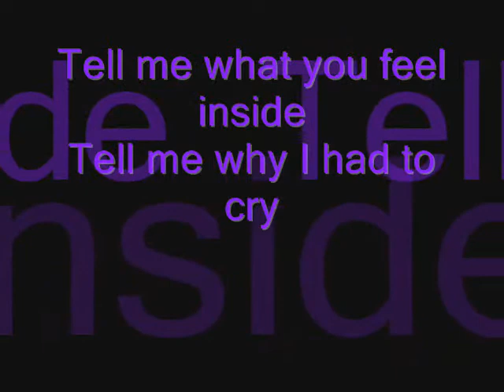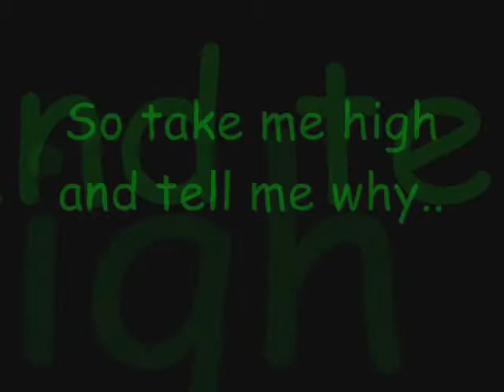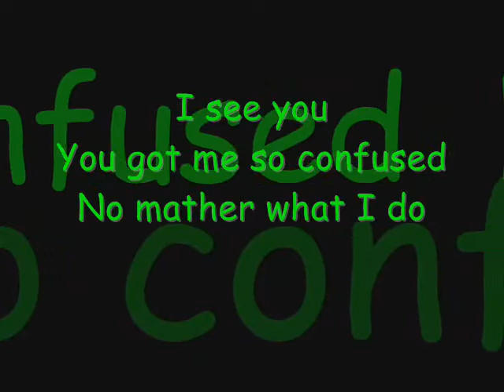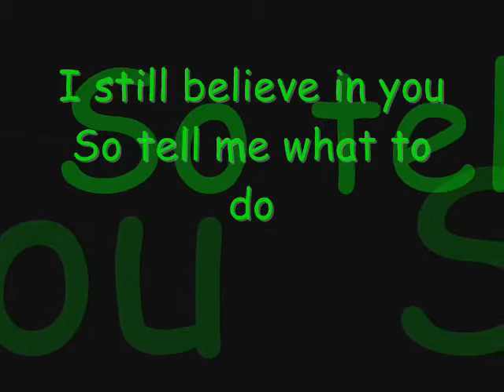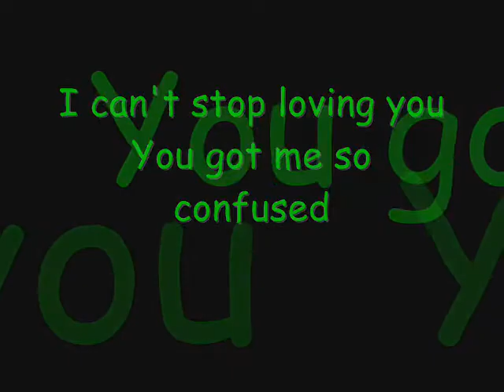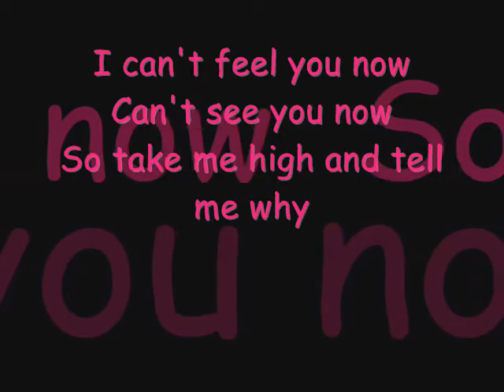tell me maze lyrics